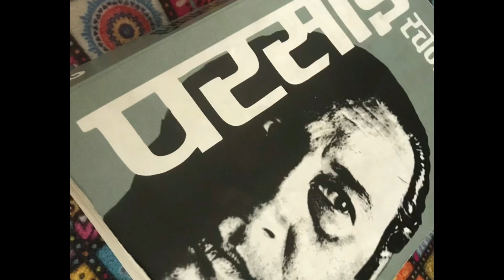Parsai Rachnawali । Bechara bhala Aadmi। परसाई रचनावली। बेचारा भला आदमीं।